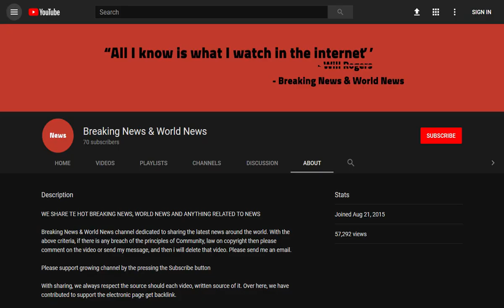BREAKING! Queen will honour eight heroes from the London Bridge terror attack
Source DONT' FORGET TO SUBSCIBE TO OUR CHANNEL Eight heroes of the London Bridge terror attack will be honoured by the Queen on Thursday for their bravery.

Three jihadists wielding 12in kitchen knives launched their assault on June 3 last year – leaving eight people dead and 48 injured.

Off-duty officer PC Charlie Guenigault, 26, was out with friends when the terrorists smashed their van into a nearby restaurant.

He chose to run towards the ...